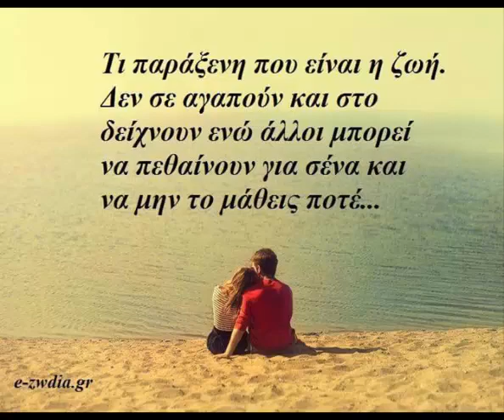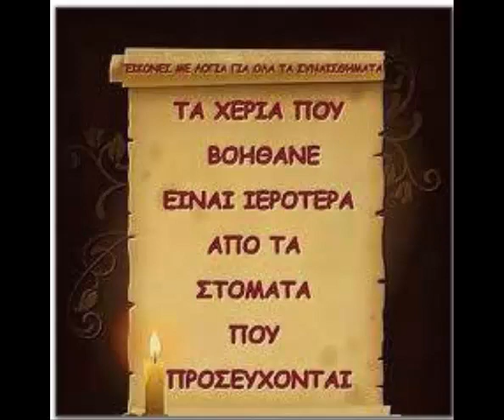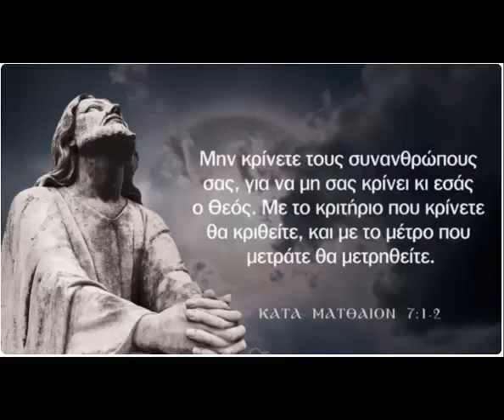2024 06 02, news gr